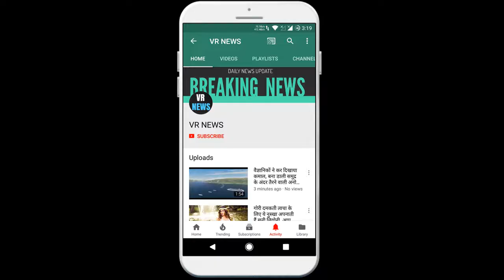Posts 'दिल बेचारा' को फ्री में देखने के लिए हो जाइए तैयार, इतने बजे रिलीज होगी फिल्म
Subscripbe to VR NEWS for daily news and updates. Posts Get ready to watch Dil Bechara for free, to be released at this time, the last film of actor Sushant Singh Rajput, Dil Bechara will be in front of people soon, as the film premieres on July 24 on Disney Plus Hotstar. That is, there is only 48 hours left in the release of the film. However, as the release date of the film is getting closer, the curiosity of the people towards the film is also increasing. By the way, why not be curious about the film, this is Sushant last film. Which is about to be released after his death. People are just feeling so bad that the movie is being released directly on the online platform instead of the theater. Disney Plus Hotstar has made a big announcement about the film 2 days before the release of the film, such as at what time the film will come and Who can Sushant film will be released on July 24 at 7.30 pm, that is, in the evening. However, movies were always released at 12 oclock in the night or 12 oclock in the day on the online platform. But Disney Plus will release Hotstar Dil Bechara at a different time. Talk about watching the film, you can also see those who have taken the subscription and those who have not taken it. Meaning that anyone can watch this film, whether it is packed or not. Just to watch the film, it is necessary to have an app of Hotstar in mobile, only then you will be able to watch the film with the help of internet. The new actress Sanjana Sanghi will be seen in the film along with Sushant, who will be seen opposite her. Sushant film is a Hindi remake of Hollywood The Fault in Our Stars, directed by Mukesh Chhabra.

VR NEWS !!